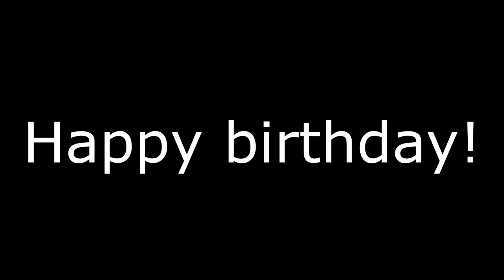Message for Max Maxi AUTTP ATHDTC and Allison Sparkles